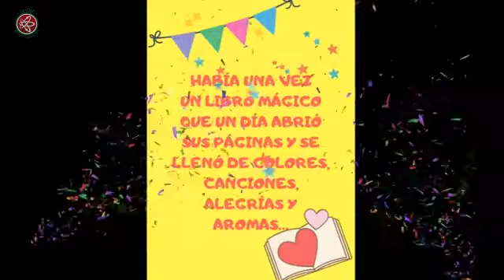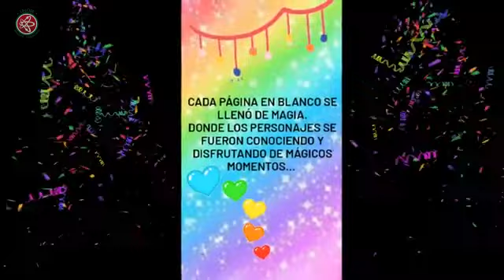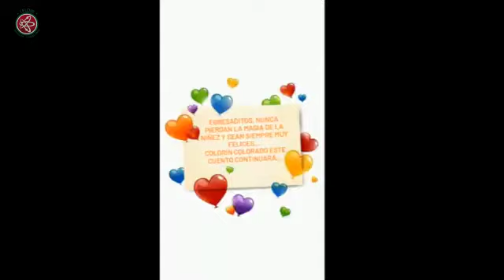Egresados Turno Mañana Del Nivel Inicial (Instituto Educacional Dr. Luis Federico Leloir)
Buenas tardes!

Les dejamos un pequeño video de lo que fue la maravilla de nuestro año junto a los egresados del nivel inicial Turno Mañana.

Saludos familia. ✨🇧🇬